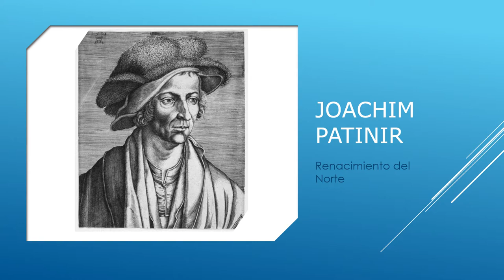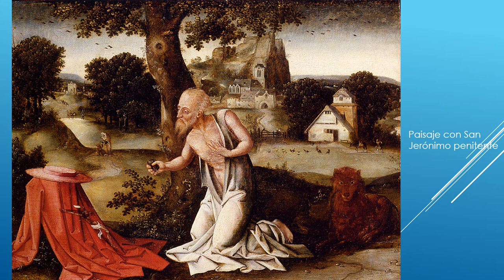Joachim Patinir (1480-1524). Renacimiento de Norte.